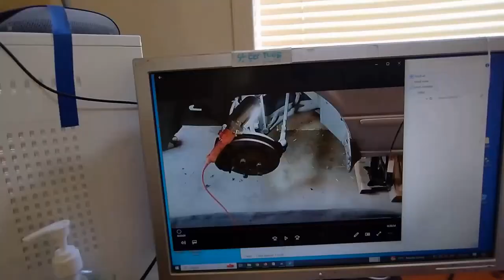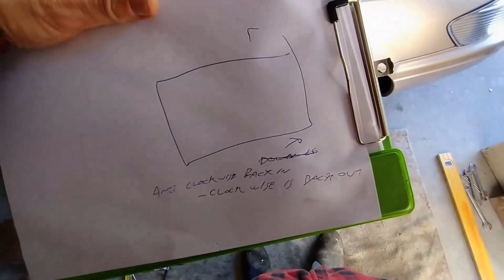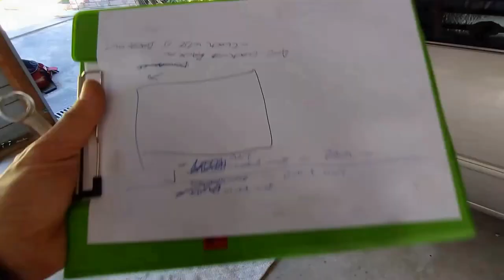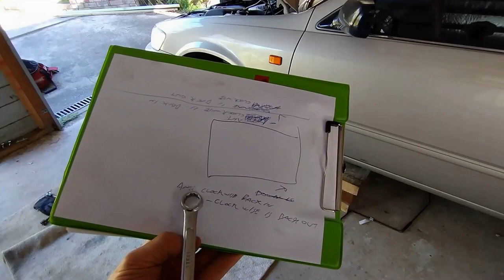2000 Toyota Camry tie rod ends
A video showing the installation of new outer tie rod ends on a year 2000 Toyota Camry 2.2, there is a problem with wheel alignment when I find the new tie rods are different to the original tie rod ends